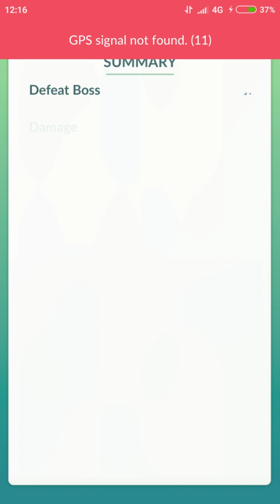4 unique solo Claydol Raid no weather boosted no legendary pokemon used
Claydol is one of the hardest t3 solo Raid, and i beat it in this chance😍😍

Raid boss: Claydol
Moveset: extrasensory+psychic
Weather: cloudy (no boosted)
Difficult:very hard (source:gamepress)